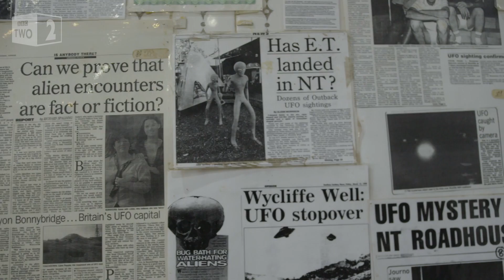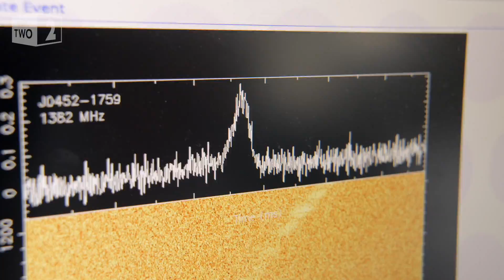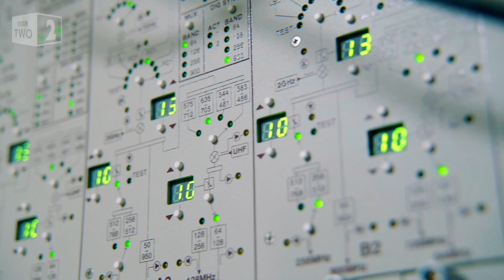The search for ET - Stargazing Live: Australia Episode 3 - BBC Two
The Australian outback is at the centre of a coordinated global effort to find alien civilisations, and has a rich tradition of mysterious sightings.